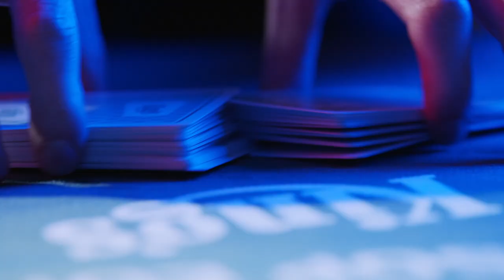Would you call this against Kabrhel? Must see 2021 WSOPE PLO 8-max.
Watch the highlights video of the 2021 WSOPE PLO 8-max event.

King’s Resort based in Rozvadov is the largest poker casino in Europe. Since 2017 the resort has become the “Home of WSOP Europe”, the most prestigious poker festival in Europe. In addition to a wide range of poker tournaments and cash games, you can enjoy live games and slot machines 24 hours a day, 7 days a week. A luxury five-star hotel was opened next to the casino in 2017, offering accommodation for guests. Furthermore, we are happy to invite you to our top-quality wellness. The poker section of the casino hosts famous poker events that bring players together from all over the world. The history of the casino goes back to 2003 when it was opened.

to keep up with our poker tournaments schedule.

to book your stay.